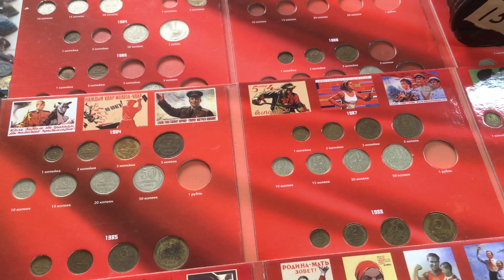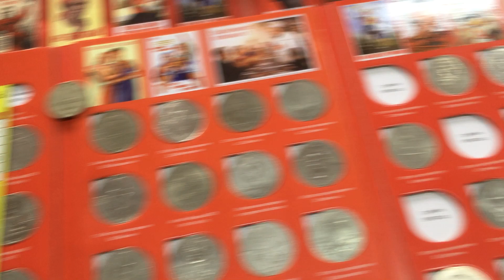Монеты СССР. Цена?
Сколько стоят монеты СССР?
В моей Лавке вы найдете:
1. Хочу показать Вам жизнь Антикварной Лавки:
- мои покупки;
- мои коллекции;
- моя торговля в Лавке/на Violity/на Ebay;
2. Профессиональная оценка, покупка антиквариата:
3. Спортивную жизнь моей семьи (тренировки/соревнования);
4. Лучшее и смешное, приколы,развлечения, и многое другое, что сможет вызвать у Вас улыбку))!